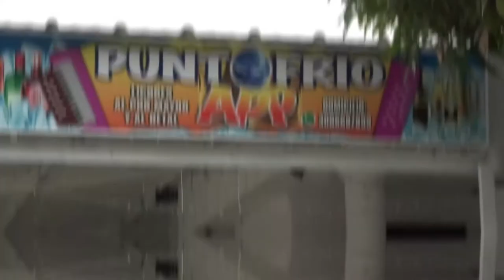NO TENGO NADA QUE VER CON ÉL LÍO QUE HAY ENTRE PERIODISTA Y DIRECTOR DEL ÁREA METROPOLITANA PRODU